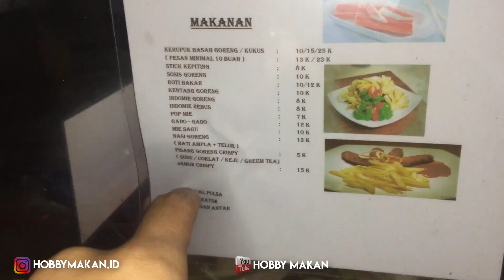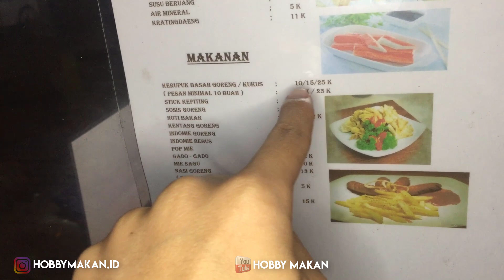MURAH DAN TERLARIS !! S4TE TEREN4K PINGGIR JALAN GAJ4HMADA | PONTIANAK STREET FOOD #162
Lokasi Jualan : Jalan Gajahmada , Depan Warkop Jangkrik Boss ( Pinggir Jalan).